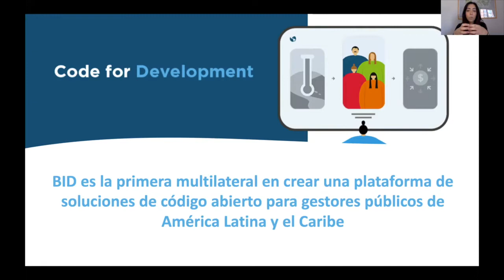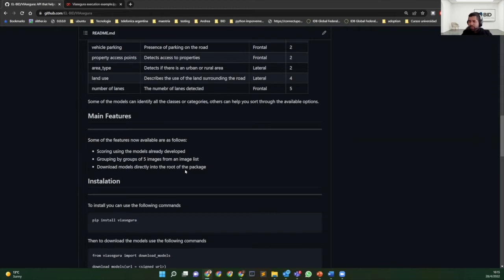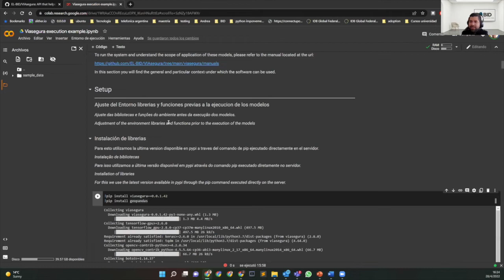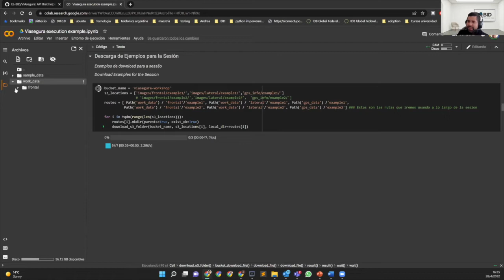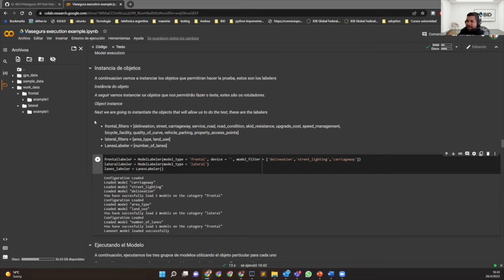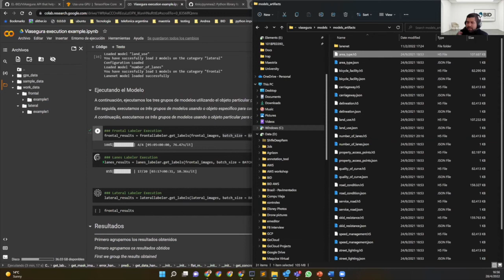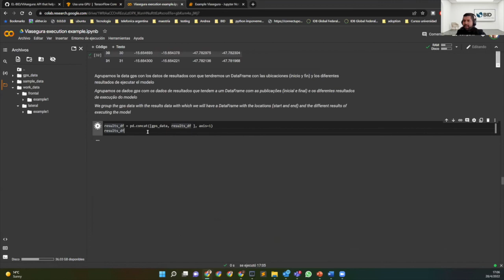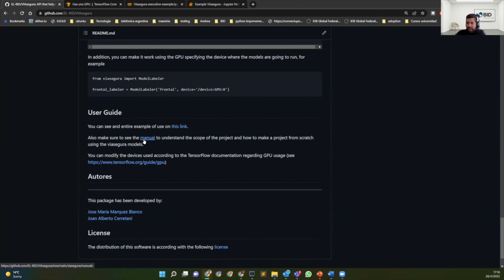Code4Dev: Aprende a implementar la herramienta Víasegura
En este video vamos a aprender a implementar Víasegura, un conjunto de modelos de código abierto desarrollados en python por el BID e iRAP que ayudan a la detección de 16 elementos de seguridad vial como delineado, iluminación, cantidad de canales o carriles, y otros que pueden facilitar la toma de decisiones en términos de mejoras de las carreteras.

Puedes hacer el ejercicio del video, recibir un badge y participar de nuestra competición.

Participe de nuestros próximos eventos, inscríbete en Code4Dev, nuestra red de desarrolladores